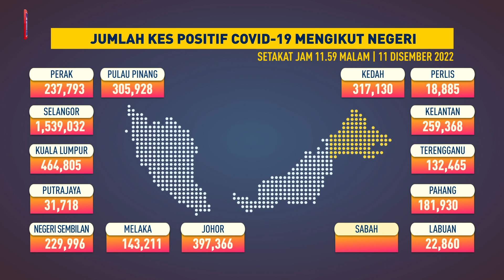Jumlah kes COVID-19 mengikut negeri, 11 Disember 2022 setakat jam 11.59 malam